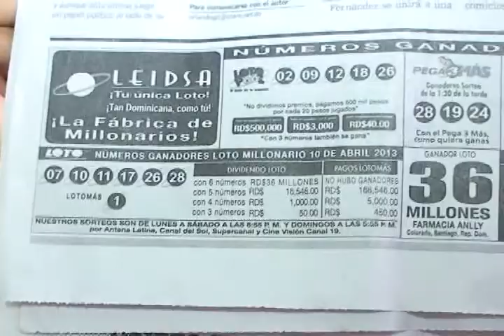Universitario en Santiago que abandono sus estudios por falta de recursos se convierte en millonario